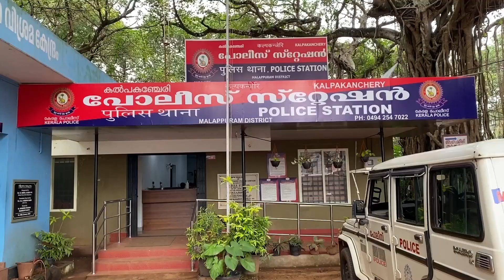പോലീസ് സ്റ്റേഷനുകളുട ചുമതല എസ്.ഐ മാർക്ക് തിരികെ നൽകാൻ ആലോചന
സ്റ്റേഷൻ ഹൌസ് ഓഫീസർമാരായി ഇൻസ്പെക്ടർമാരെ നിയമിച്ച തീരുമാനം ഫലം കണ്ടില്ലെന്ന് പോലീസ് മേധാവികളുടെ വിലയിരുത്തൽ.